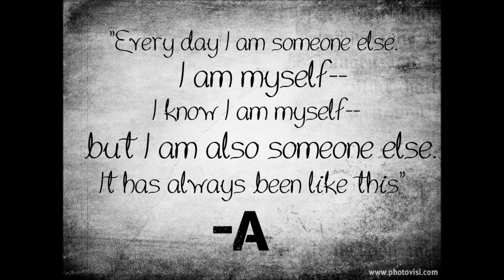Every Day by David Levithan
Alyson, Cassidy, Noelle